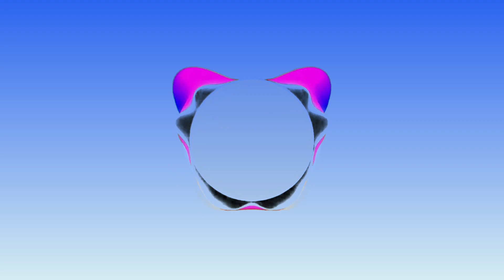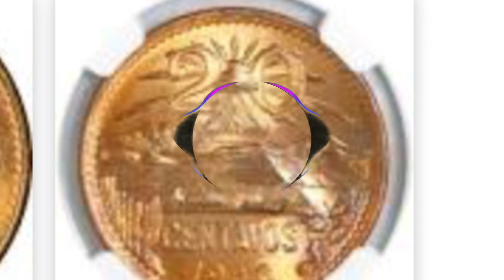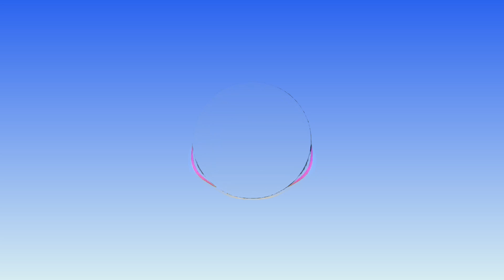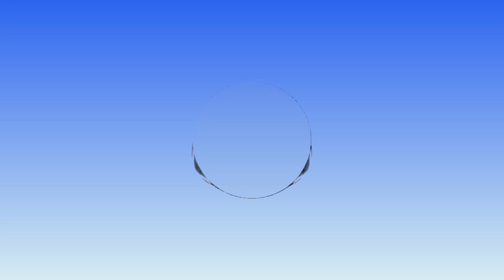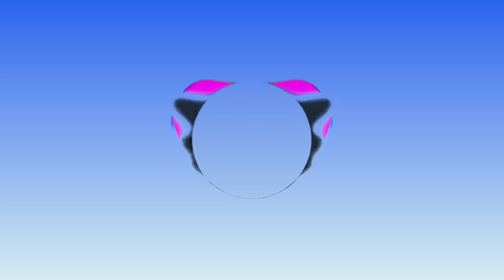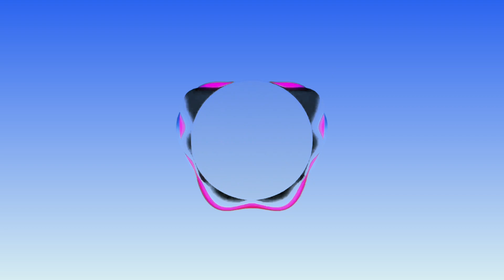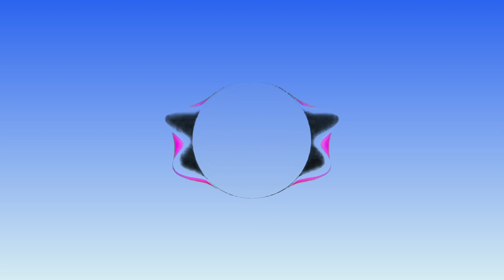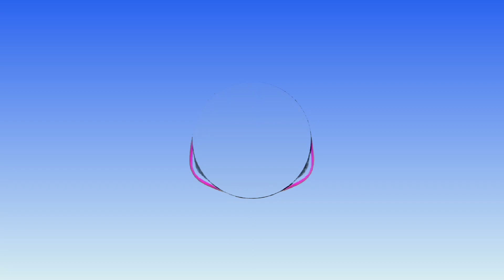EL MISTERIO DE DIOS UNO Y TRINO (Homilia)